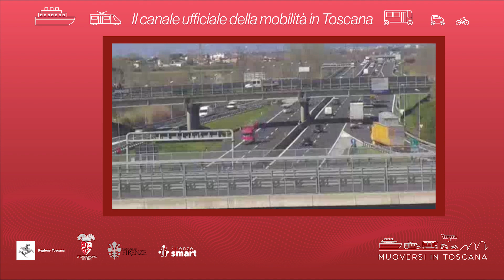Muoversi in Toscana - Edizione delle 16 del 26 marzo 2023